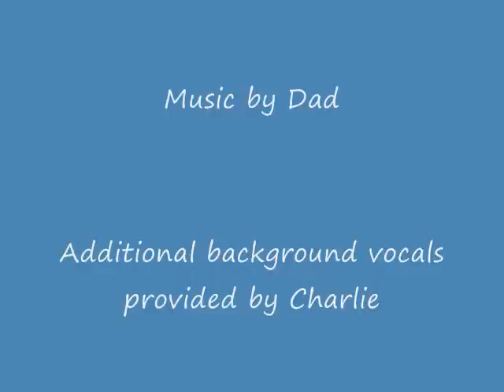The Second Grade Blues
Cute 2nd grader sings an original song written by her and her dad for her elementary school variety show.  Background vocals provided by her little brother in the audience, who obviously sat in on too many practice sessions!